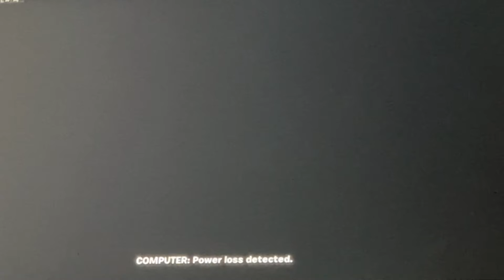MECHA TEAM COMMANDER: COLLISION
In this video I play fortnite live event